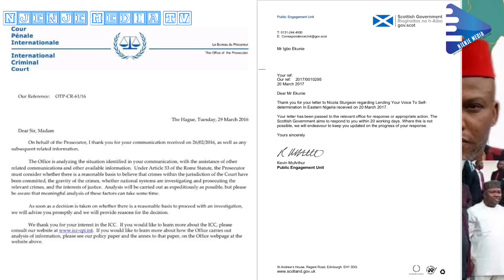IPOB Writes South-East Governors Give Conditions For Normalcy To Return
IPOB Writes SouthEastGovernors | You Must Meet These Conditions For Peace To Reign Or Else...
The Indigenous People of Biafra, IPOB, has written to the South-East Governor, giving conditions and what they should do for peace to reign between them, on one side, and for the masses of South-East to have trust and confidence in them. In this clip, NjenjeMedia TV reviews the condition as pushed out by IPOB.

Please follow us on these social media handles:.